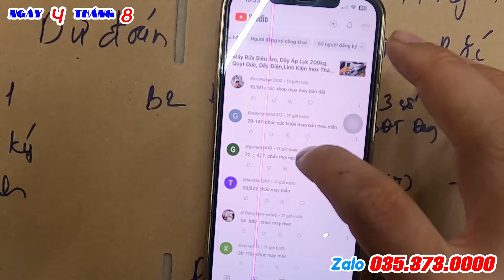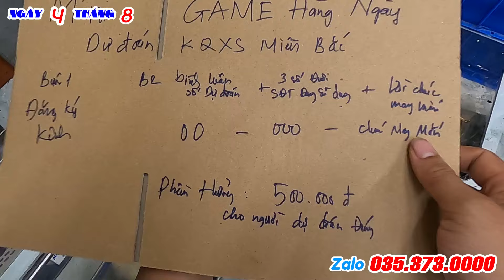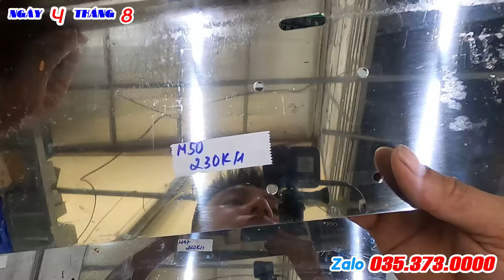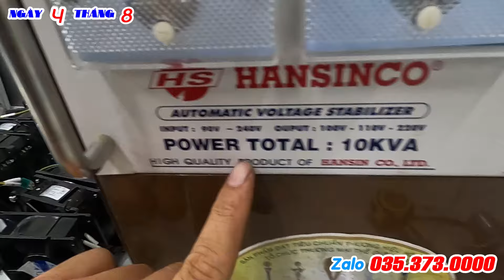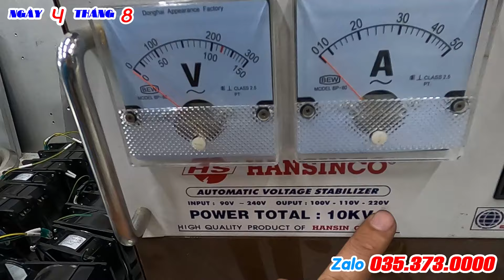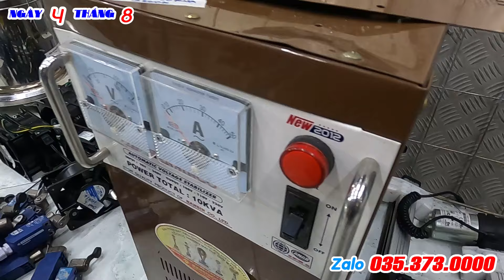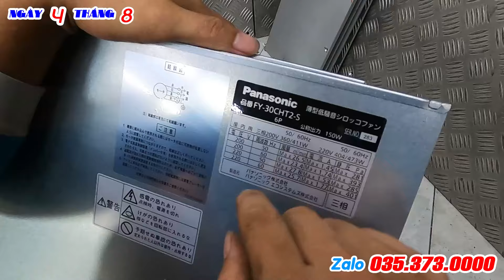Video Ngày 04/08/2024 - Hàng tháo máy công nghiệp mới về mời các bác vào xem ạ. LH zalo